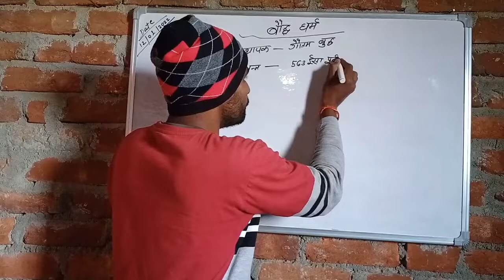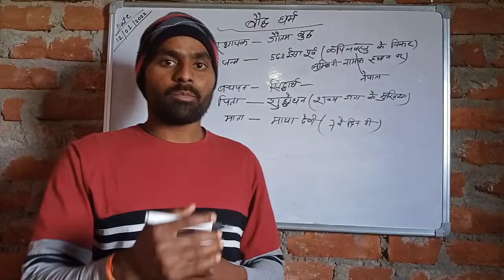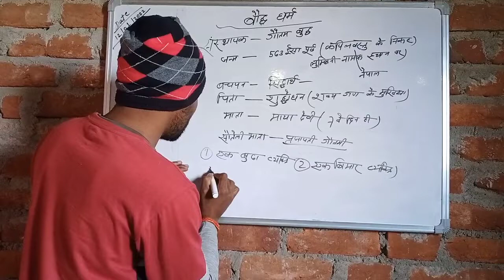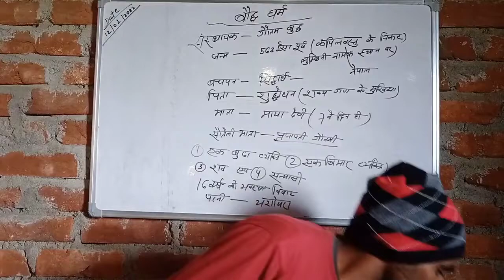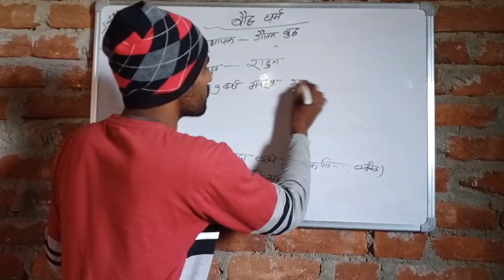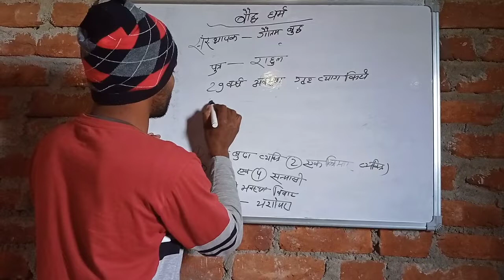बौद्ध# धर्म# की परिचय#VIDYA COACHING CLASSES#BAITAL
VIDYA COACHING CLASSES BAITAL